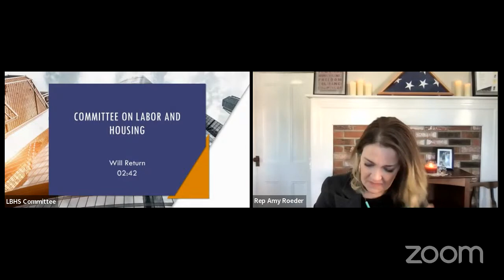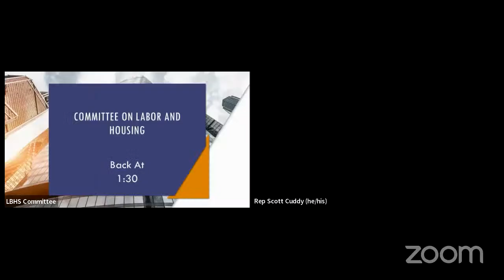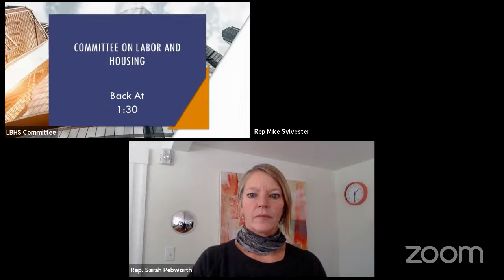LBHS Public Hearing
LBHS Confirmation Hearings 1/24/22  - Afternoon Session